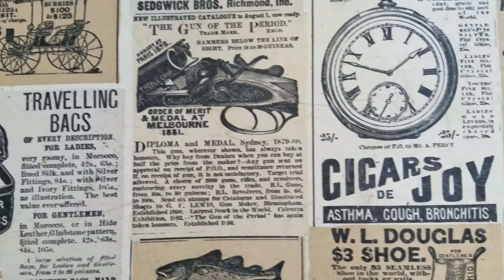TRAVELING BAND OF GYPSIES.